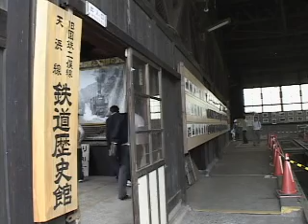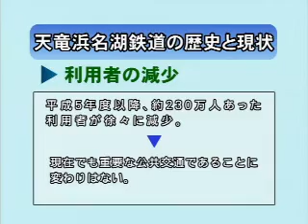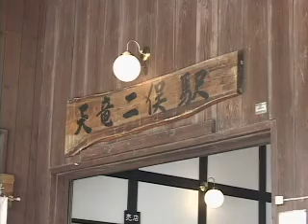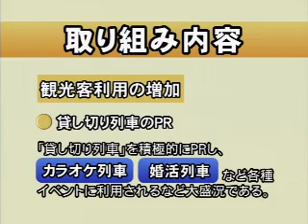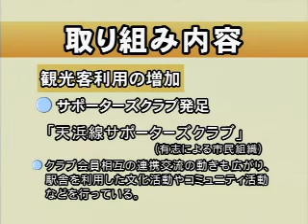みんなで乗ろうよ 天浜線